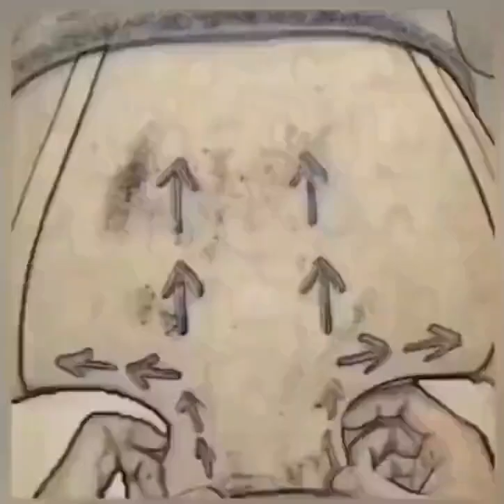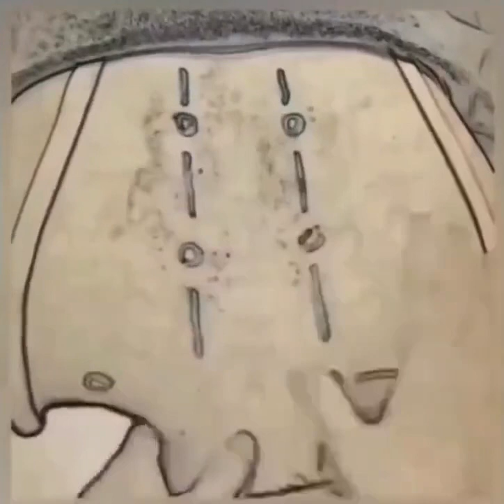How to massage actually the best way to understand